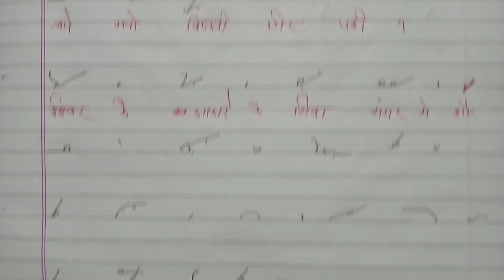abhas no 21 (shorthand sikhe jeero se hero lebal tak